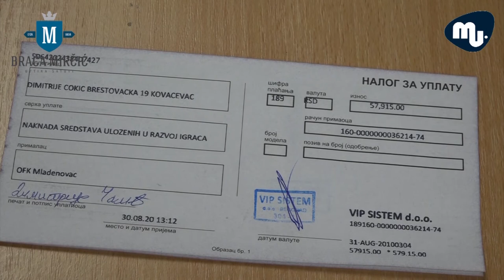Mladenovcanin Dimitrije Cokic heroj plasmana albanskog tima Beselidhja u Prvu ligu Albanije